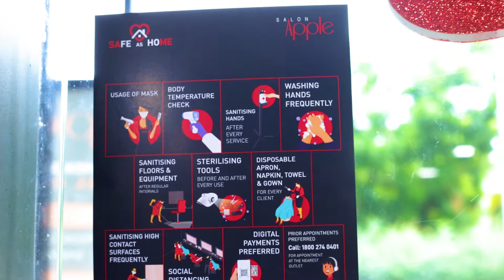Salon Apple, Bibwewadi Pune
Salon Apple Bibwewadi Men
Address - Shop no 1, Mandhare Niwas, Bibwewadi kondhwa road,  besides to kalyan bhel, Bibwewadi, Pune 411037